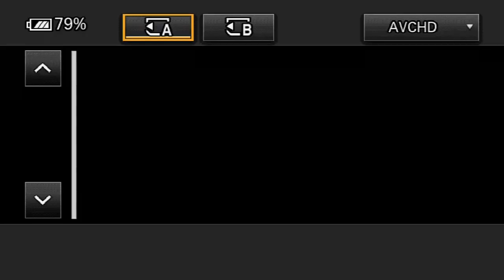Realizan Traspaso de Mando en diferentes unidades militares